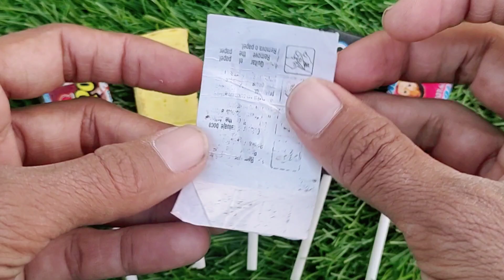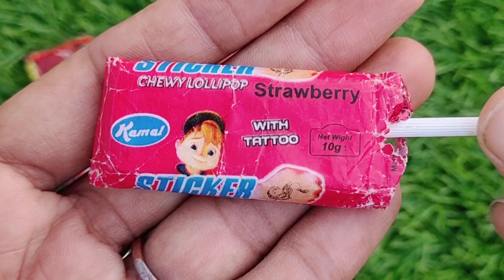lollipops Unpacking ASMR 🍭 Chupa Chups Big Babol, Alpenliebe Lollipop, Watermelon Lollipop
lollipop candy
asmr chocolate bar eating
kinder joy
lollipop video
all foods
bottle ice
bottle milk
candy mix
candy world
chocolate
hathi raja
ice candy
kahani
kinder
mix candy
multi do
poems
whopper whopper whopper commerciall